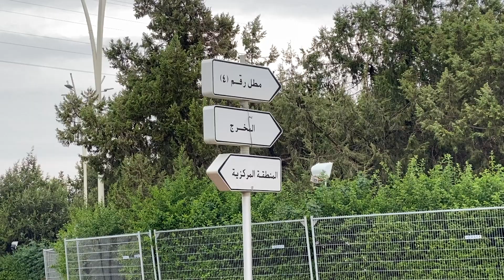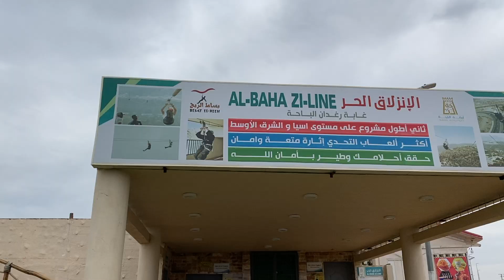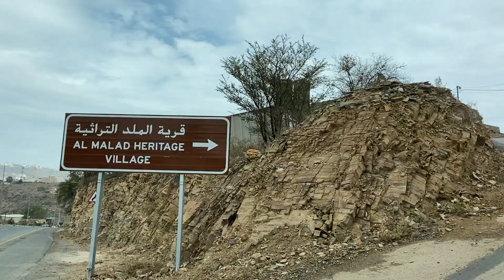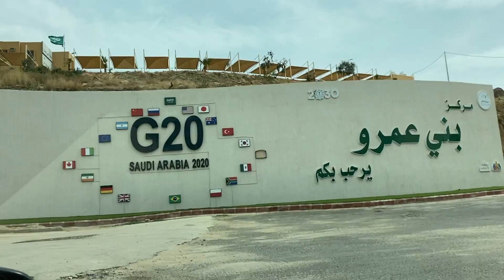Al Baha to Asir Province, Saudi Arabia (Once Upon An Eid Going South)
A wonderful experience with beautiful weather in the South of Saudi Arabia.